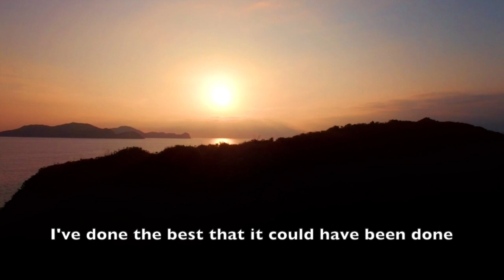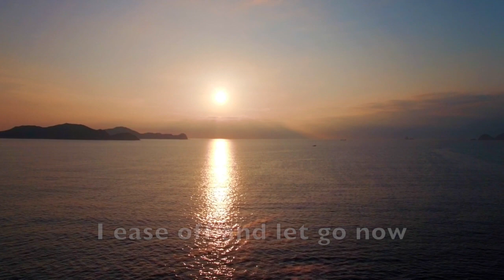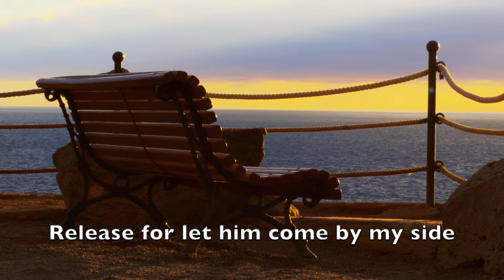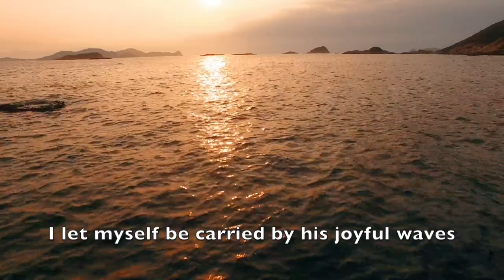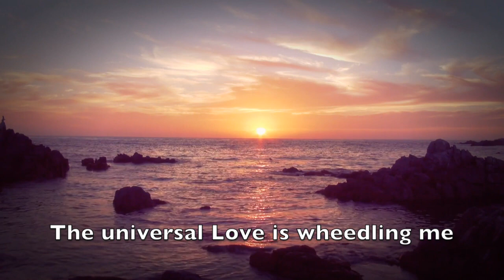Sweet Sunset. Affirmations. Rife Frequency. Quantum Sophrology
Affirmations -Visualization - Subconscious Mind Reset - Self hypnosis - Wellness - Upliftment. Rife Frequency- 727 Hz with Pi

Magnetic resonance imaging therapy
The power of imagination and manifestation!

Protocol of use

- Choose a theme that matches the present desire or the thing to improve.
- Watch it, any times. But, specially…
 In the evening before sleeping (At wake up and Night sleepy times, the brain gets in phase on theta waves, very conducive to hypnosis for reset of the subconscious program)
- Drink a glass of water before or after viewing (Water transmits information to cells...)
- Take a few moments to breathe deeply (Pulmonary breathing is the breathing of evacuation and relaxation. Belly breathing is revitalization and healing. Both can be accompanied by a hand placed on the plexus or diaphragm or belly areas to better feel their provenance)
- Repeat aloud or whisper the sentences that appear. (The sound of your voice is the physical extension of your mind, a resonance amplifier)
- Focus on the images and get to their feelings. (Your emotion is a frequency booster. Imagine yourself existing within the images. In every setting it's you!)
- Relax and let go.
- Watch the chosen video for a minimum of three weeks. (This time varies depending on one personality or another. According to the researchers, a period of about three weeks is necessary for the subconscious to deeply integrate the new data, Dr. Maxwell Maltz proposed 21 days according to his observations...)
- Once the serenity towards the wish is felt, let go, enjoy the now with peace, and move on to another subject!

NB: The equation of manifestation is a unique equation for all areas of life. Achieving the vibratory frequency of the desired thing before being able to experience it in physical reality is the equation!
Reach the right frequency of desire, means, its deep feeling, its peace to the point of let it go! This is the great secret of Life.
All mastery is carried out step by step, through patience, training and repetition. Unconditional Appreciation and Love always accompany its ease.
I wish you a pleasant moment of relaxation and well-being, wonderful manifestations and a fantastic life!
Chan N. May

Pixabay: Videos & pictures.